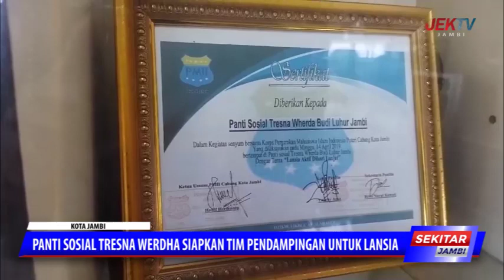PANTI SOSIAL TRESNA WERDHA SIAPKAN TIM PENDAMPINGAN UNTUK LANSIA